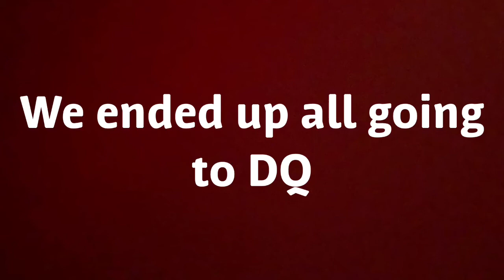Vlog#4 Scrimmage and Almost late for college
Lol if y’all wanna know if y’all are confused I’m still in highschool imma be a sophomore this year yay...